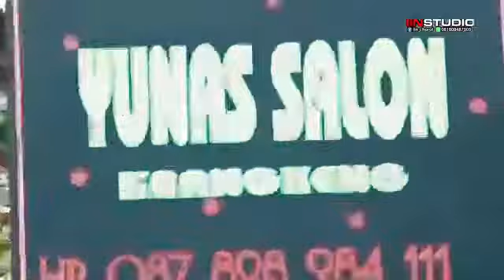Wedding Day Laeliyah N & Wasis P.U